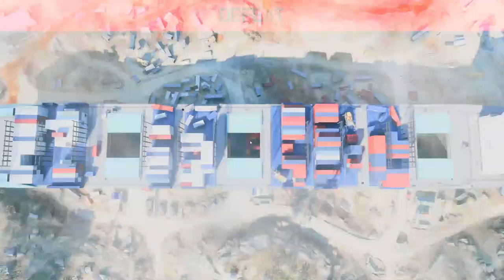Mixed feelings about this!